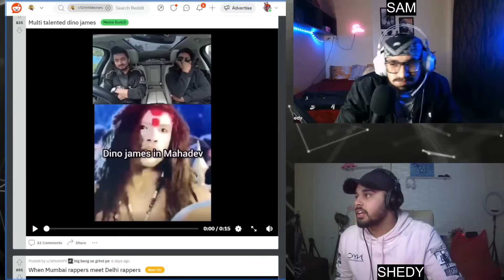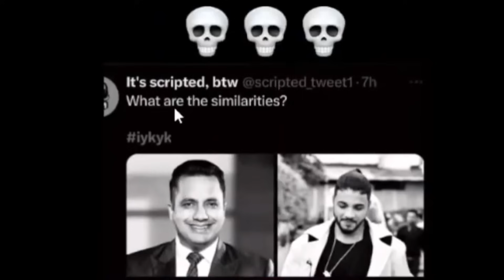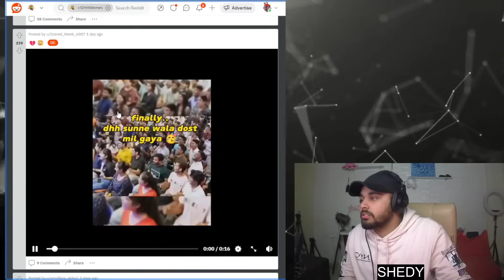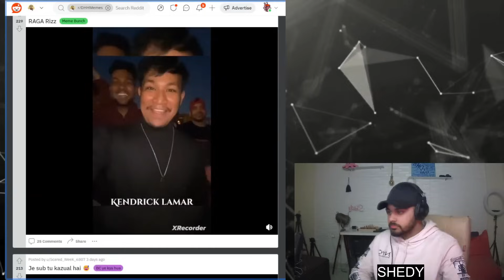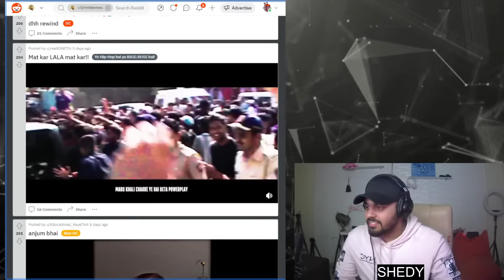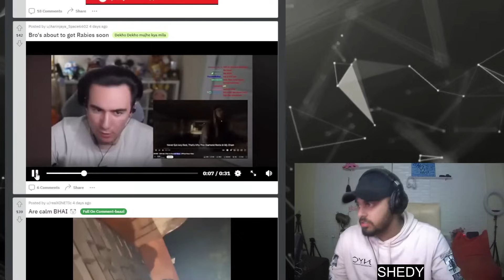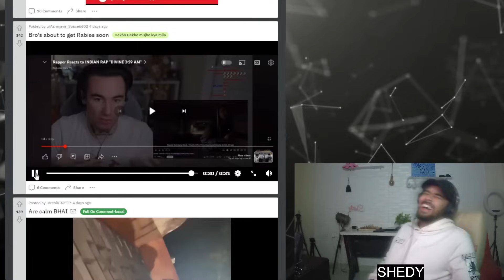KR$NA EMIWAY Memes are Crazyy!!!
ˍˍˍˍˍˍˍˍˍˍˍˍˍˍˍˍˍˍˍˍˍˍˍˍˍˍˍˍˍˍˍˍˍˍˍˍˍˍˍˍˍˍˍˍˍˍˍˍˍˍˍˍˍˍˍˍˍˍˍˍˍˍˍˍˍˍˍˍˍˍˍˍˍˍˍˍˍˍˍˍˍˍˍˍˍˍˍˍˍˍˍˍˍˍˍˍˍ